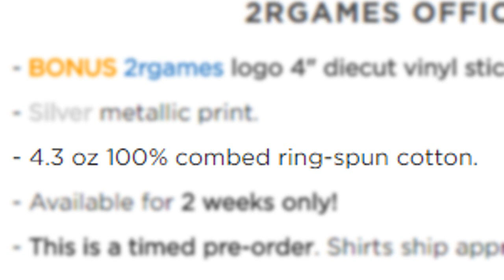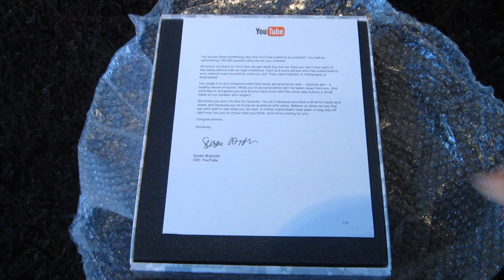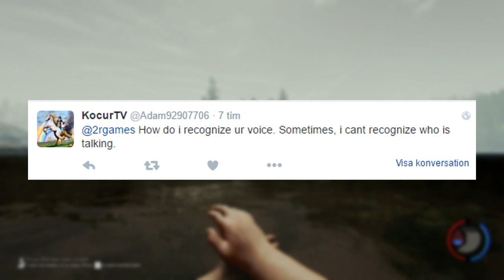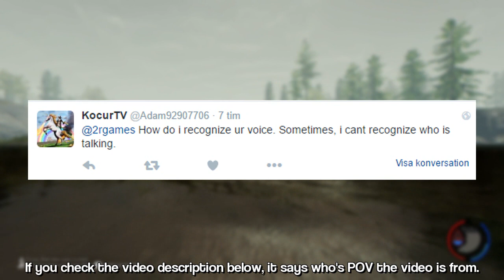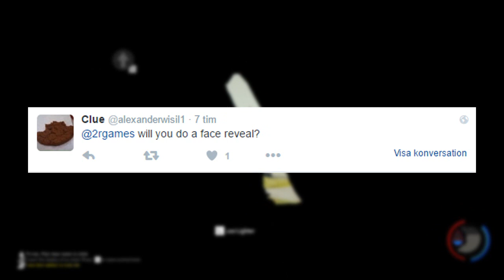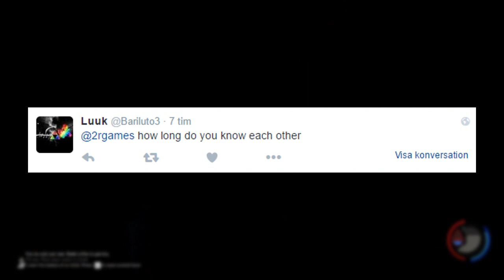200,000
HYPE HYPE HYYYPE! Thank you guys for the support! ♥

(The limited edition shirts are no longer available.)

☕ 2rgames - Game Begins After Coffee ☕